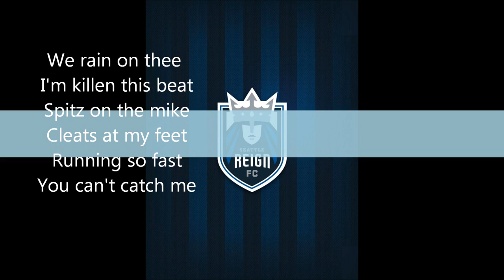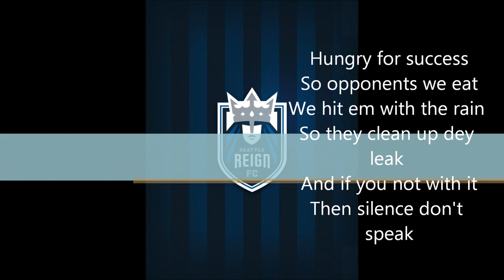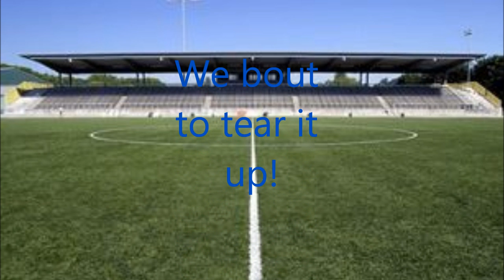Seattle ReignFC Anthem- Tiff feat.Monday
Song Written by Ladiie Spitz
Song Recorded by rapper/singer Tiff and Monday
Song Instrumental: Chris Brown- Turn Up the Music

former pro-athlete #9 on Seattle Reign FC